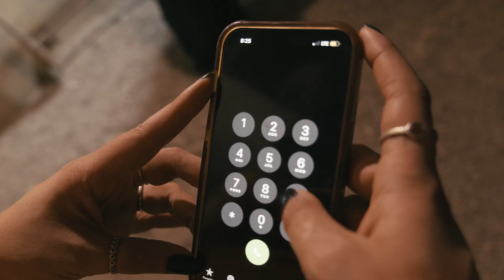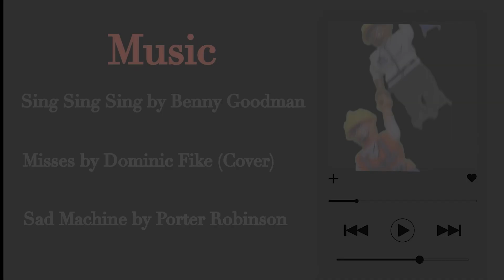Construction Zone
Student Film
Students: Alexandra Warner, Will Pritchard
Class: DAR 217 Post Production